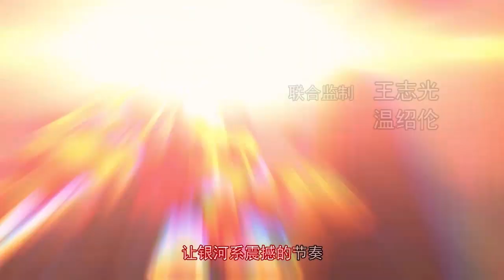《激战奇轮2》S02E16 激斗！奇轮游乐场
S02E16#，16强赛前夕，众人各有心事，小萨与烈焰为鼓舞众人士气，带着众人前往奇轮游乐场游玩，在游乐场中，石武组、夏莉组、飞星组发挥自己的配件优势，赢得奖品，官月组、小晨组更以强大的实力震撼大家！此时，游乐场最难的竞技游戏出现，众人跃跃而试，但包括官月组、小晨组都不能成功，轮到小萨和烈焰比赛时，小晨却突然离开观众席，小萨一时分心，差点错失机会，幸好凭着独特的战斗触觉，成功了赢得游戏奖品！小萨拿着奖品到处寻找小晨，原来今天是小晨的生日！而小晨却满怀心事，他看到了类似杰宇哥哥的熟悉背影！